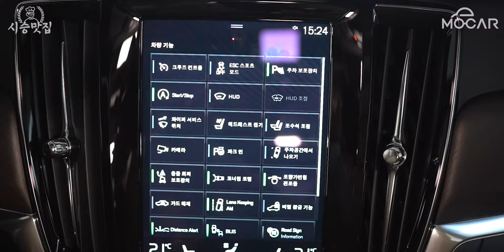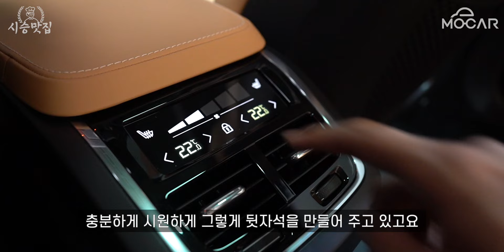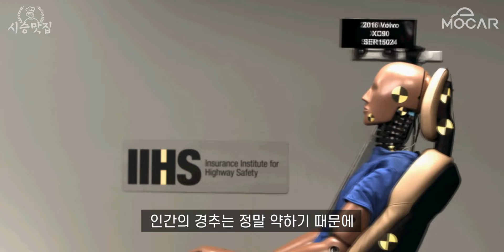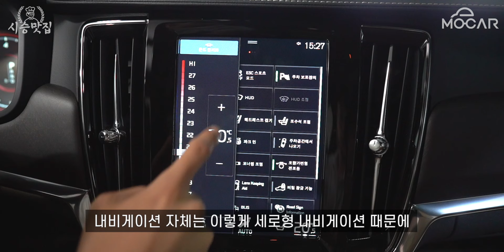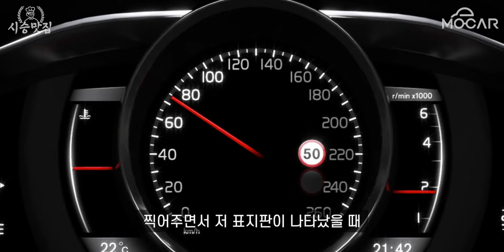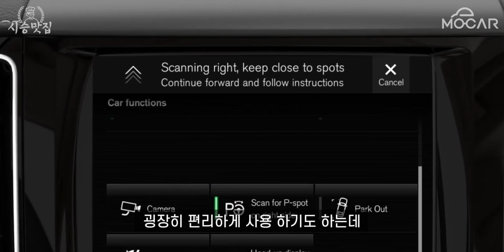볼보 V90 CC 시승기…내가 좋아하는건 왜건이다 왜?!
볼보 V90 크로스컨트리(Volvo V90 Cross Country) 시승기…내가 좋아하는건 왜건이다 왜?
감사합니다.